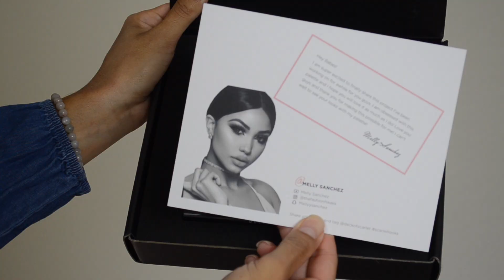MAQUILLAJE SEXY URBANO "Semi Cut Crease" || Deck of Scarlet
Para este vídeo les comparto look  sexy y urbano con una cuenca  semi-cortada  ( en ingles Semi Cut Crease)  es fácil de recrear y mas con la paleta Edición 4 de  Deck Of Scarlet, la cajita de subscripción bi-mensua con un valor de $29.95l  que incluye todo lo que vas a necesitar para este y muchos mas looks

Elite Mirror 4 Brush Set in Portfolio Case

"I received this product complimentary from Artis Brush . All opinions are 100% mine"
"Recibí este producto gratis de Artis Brush, todas las opiniones son 100% mias"
También puedes ver: